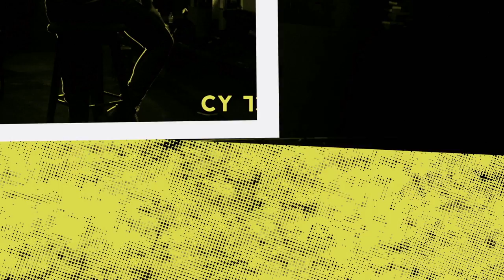Un minuto de Checho Leguizamón @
Estreno. Sábado 10PM (COL/MÉX).
Descarga el app de Comedy Central y vuelve a disfrutar a tus comediantes favoritos.